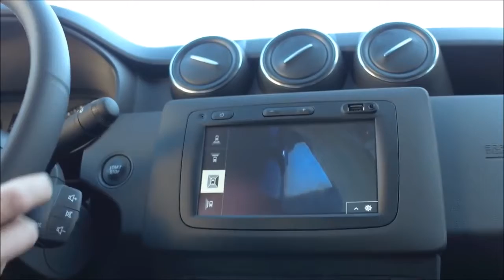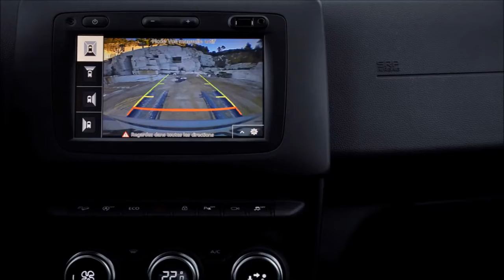2018 Renault Duster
New Monster!